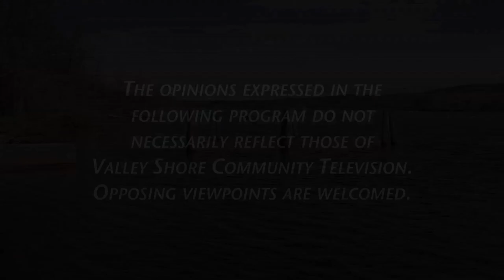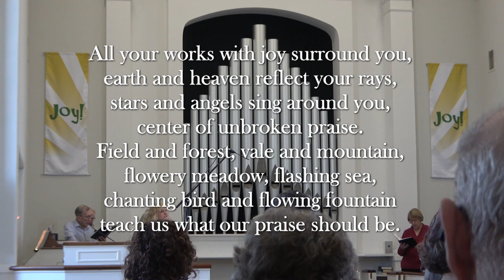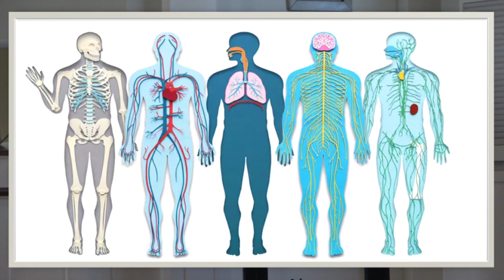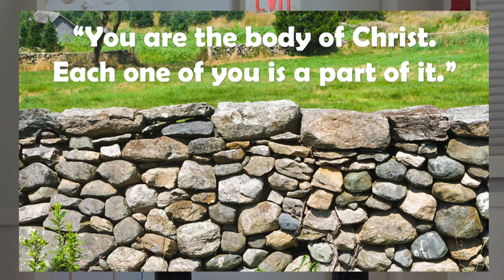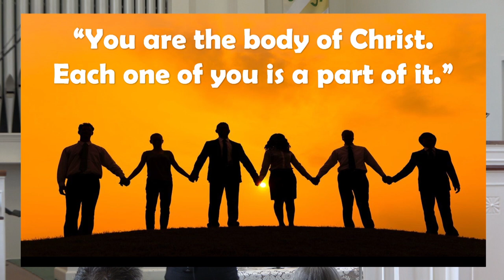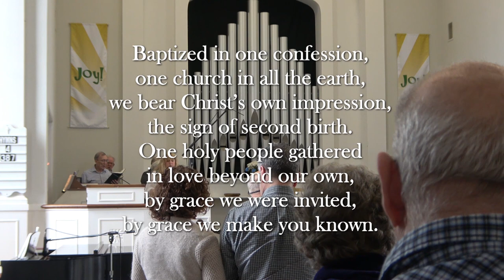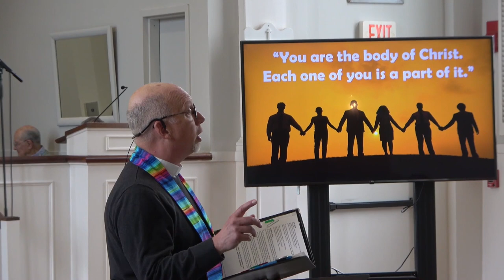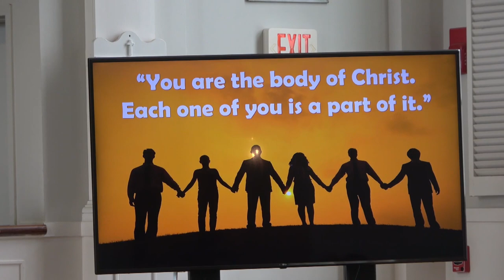Essex Congregational - April 14 2024